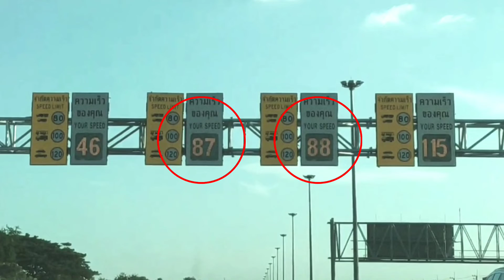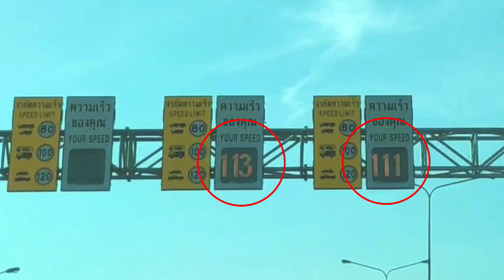ลับเฉพาะ!! วิธีหลบกล้องตรวจจับความเร็ว กล้องจับความเร็ว กล้องตรวจจับความเร็ว แอพจับความเร็วรถ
ใครมีวิธีอื่น comment กันมานะครับ